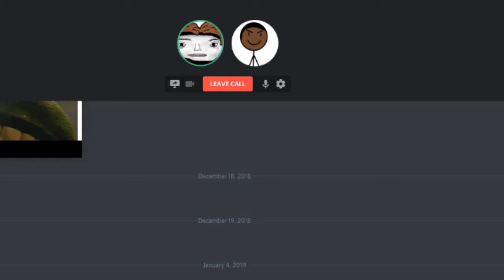wtfrobert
You ever had a dream about getting gnomed